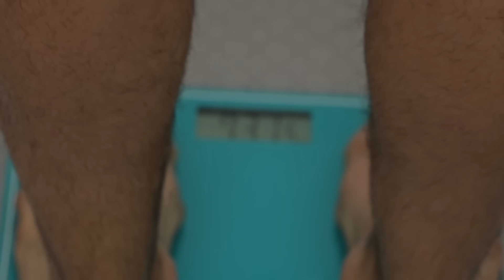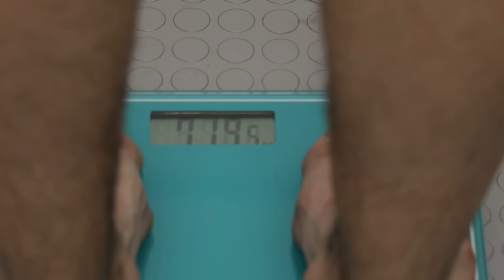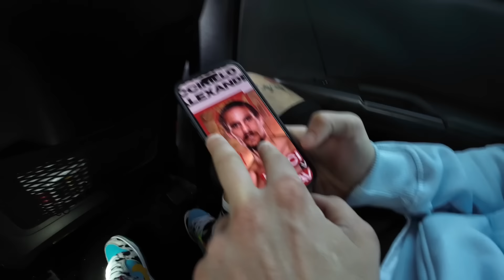SPARTAN EMBEDDED1 MORELLOCHIANCONE - Vlog Taglio peso & prova ufficiale TAF 5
La mattina della prova peso ufficiale fra risate e ultimi sforzi…

Ps: Piccolo errore di editing a video già caricato. È stata una giornata lunghissima per tutto il team. Abbiate pietà 😂